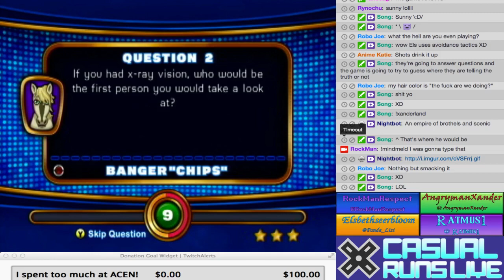RockMan LIES!!!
So who does he want to see with X-Ray Vision?